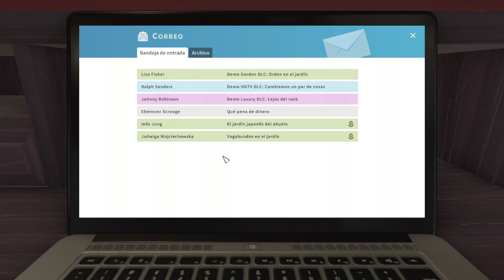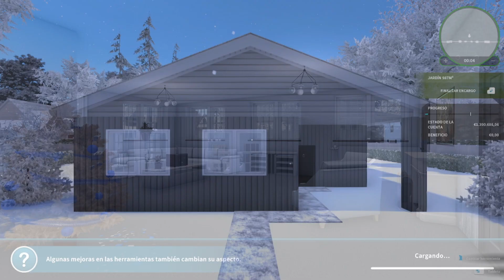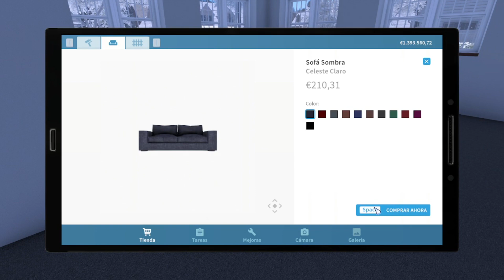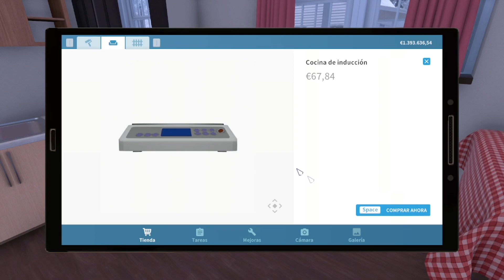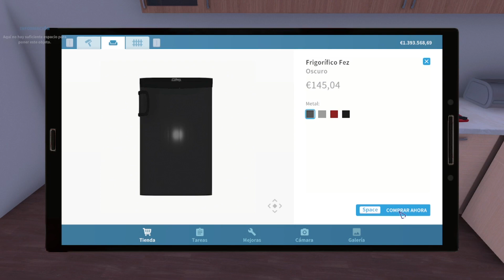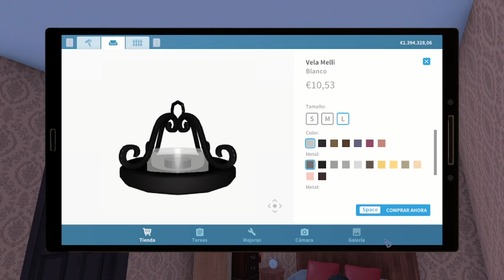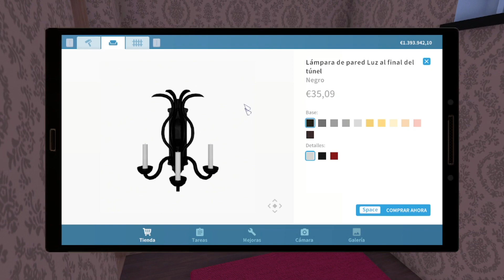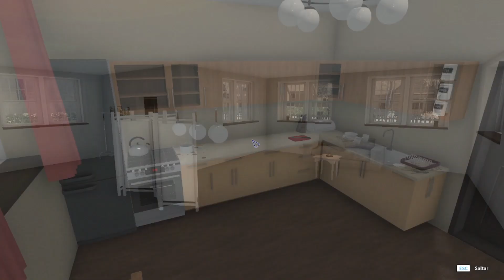HOUSE FLIPPER / #262 / Reformando Casas, Tu obrero virtual de confianza / Gameplay Español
Codigo creador de epicpartner : vindrac